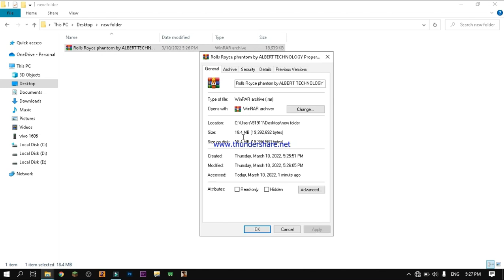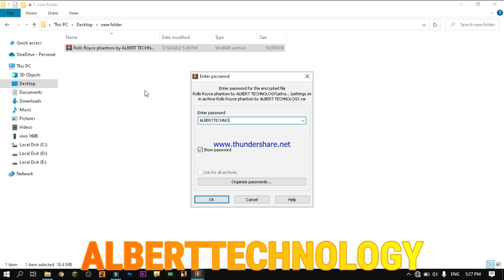Rolls ROyce Phantom Mod for Gta sa Android & PC BY albert_technology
ALBERT TECHNOLOGY